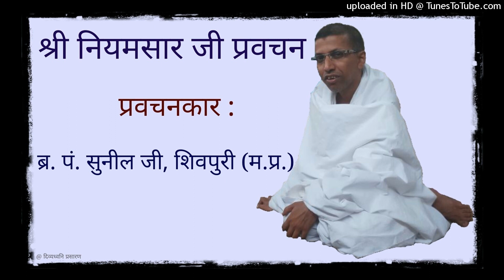11 जिन भक्ति का माहात्म्य एवं श्री नियमसार जी : कलश 115 : बड़नगर प्रवास : Baal Br. Sunil Ji Shastri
दिनाँक 30 अगस्त, 2018 प्रातः

ब्र. पं. सुनील जी, शिवपुरी (म.प्र.) द्वारा बड़नगर प्रवास के अंतर्गत होने वाली प्रवचन श्रृंखला प्रस्तुत है।

इस लिस्ट से आप बड़नगर प्रवास के अन्य ऑडियो सुन सकते हैं -

बाल ब्र. पं. सुनील जी, शिवपुरी (म.प्र.) द्वारा समयसार, नियमसार आदि विषयों पर पूर्व में हुए प्रवचन यहाँ सुन सकते हैं :